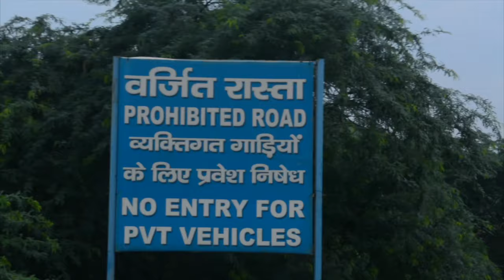On a Random Monsoon Day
This just me riding with my friend , in search of mohit .